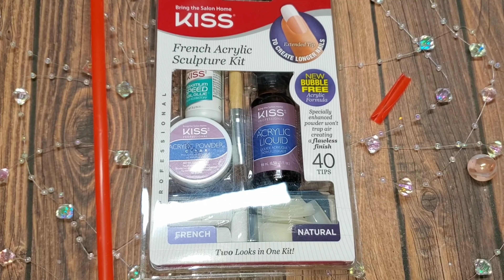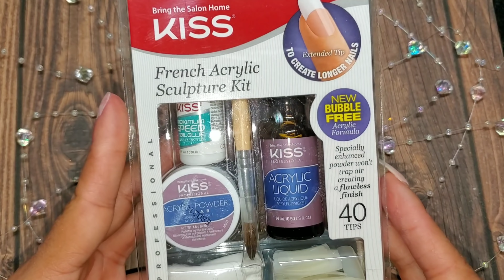(Story time) como empece en el mundo de las UÑAS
Hermosas chicas y guapos chicos diganme como comensaron ustedes en todo esto de las uñas